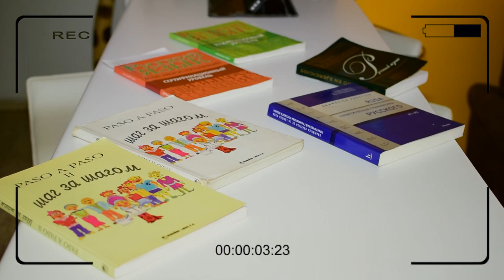Escuela rusa en Barcelona ✍ HD 1080p50